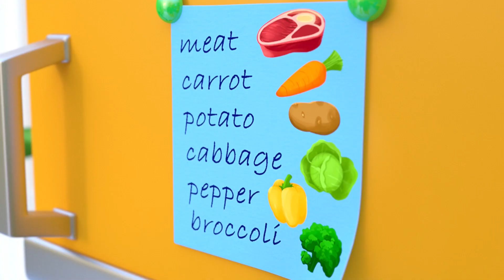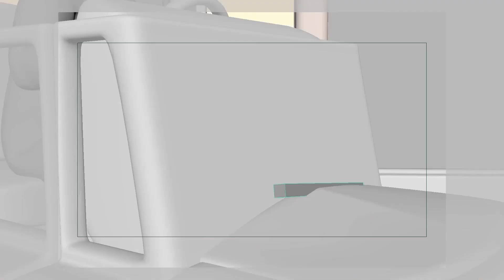The Rain Song | Rain Rain, Go Away and MORE Learning Videos for Toddlers & Nursery Rhymes